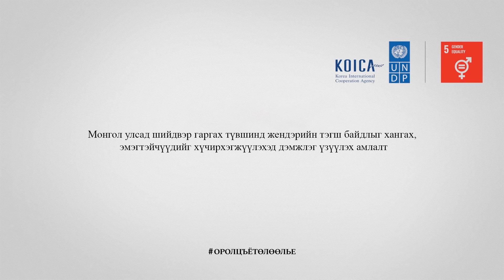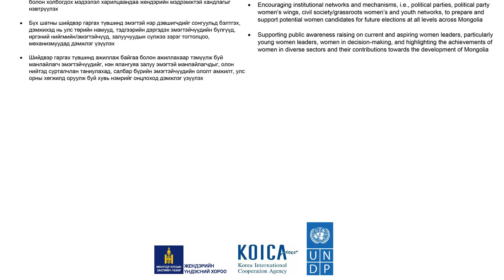Pledge to promote gender equality in decision-making: Swiss Agency for Development and Cooperation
We are pleased to share Head of Swiss Cooperation in Mongolia Dr. Stefanie Burri's pledge to promote gender equality in decision-making and women’s empowerment in Mongolia.

We thank our partners for joining in this commitment and call upon all stakeholders including, local and international actors, as well as the wider community to join our pledge.